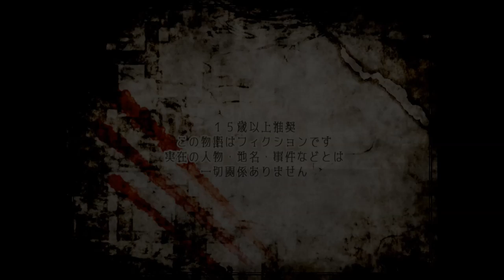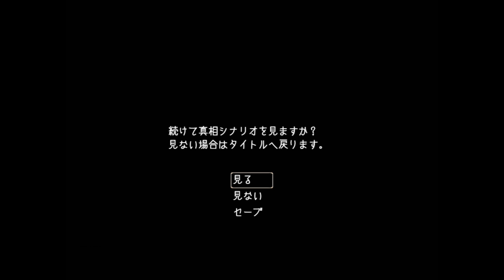赤ずきんが題材の、考察＆真相解明ホラーゲーム！？【Rot im Wald】実況 Part1（考察編）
今回からやっていくのは、赤ずきんが題材の短編ホラーゲーム！ロート イム ヴァルトとお読みください！！

このゲームの注目ポイントは、前半はセリフ無しの探索メインの考察パート、後半からは真実を読み進めるセリフ有りの真相パートに分かれた、ゲームの構成です！！
前半で想像したシナリオを、斜め上で裏切ってくる物語のゲームです！！